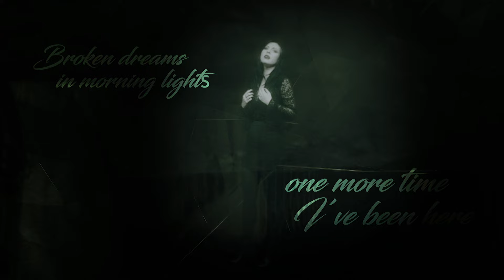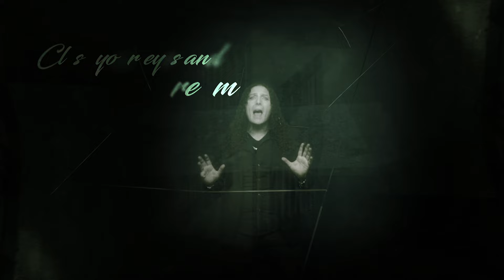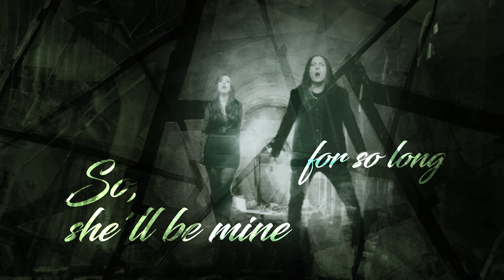Eternal idol - "Away From Heaven" - Lyric Video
Italian symphonic/melodic metallers Eternal Idol return with a revamped, re-energized line-up and an exciting new album, “Renaissance”. Featuring Fabio Lione (Rhapsody, Angra) and Claudia Layline on co-lead vocals, guitarist Nick Savio (Hollow Haze), bassist Andrea Burratto (Secret Sphere, Hell In The Club), and drummer Enrico Fabris, Eternal Idol’s sophomore album is an epic maelstrom of symphonic/melodic metal that will delight fans of the genre who treasure intense songwriting and impeccable vocal performances.

Fabio Lione took care of most of the lyrics and vocal melodies together with his new co-vocalist Claudia Layline, while Nick Savio worked hard on songwriting and arrangements. The album was produced by Nick Savio and Fabio Lione and mixed by Simone Mularoni (DGM, Sunstorm). “Renaissance” represents a promise and a statement from Eternal Idol: to be one of the absolute best symphonic/melodic metal releases of the year!

"This is the album I have dreamed of making my entire career. We had a vision and made it with no compromise. Claudia and Enrico are the perfect new additions to complete our symphonic/hard/melodic sound that we wanted to achieve. The first video, “Into The Darkness,” is the most epic video of the band thus far….simply fantastic and we love how it turned out. When the time comes, we are ready to hit the stage and share these new songs with all of you," says Nick Savio.

Fabio Lione adds, "This is a new step for the band. Great songs, production, and overall sound make this record really special. Each song is unique and I'm sure people will love it!!!"

"I'm glad to be part of this amazing project and this great band. With my bandmates, it was immediate cohesion, both artistic and musical. We quickly realized that we're going in the same direction and the creative process that led to the new album was very natural and the result is a real bomb! The video for "Into the Darkness" is majestic, we really put our heart into it and I can't wait to share it with everyone," says Claudia Layline.

Eternal Idol is a symphonic/melodic metal band formed by Rhapsody and Angra vocalist Fabio Lione and Italian guitarist Nick Savio of Hollow Haze. Their plan was to create a new and original sound which could catch symphonic metal fans by surprise. In fact, Eternal Idol offers an intriguing mix of classic metal, symphonic rock, and a few progressive metal twists.

The band’s debut, “The Unrevealed Secret” was released in December 2016 and received an overall excellent response. The band toured Europe and Italy in support of the release in early 2017. Original co-lead singer Giorgia Colleluori and drummer Camillo Colleluori left the band afterward to pursue different musical projects, but eager to keep Eternal Idol going, Nick and Fabio later regrouped. They brought in new members up-and-coming vocalist Claudia Layline and drummer Enrico Fabris to join themselves and original bassist Andrea Buratto (Secret Sphere, Hell In The Club) to complete the lineup. Re-energized and with a brand new album under their belt, the band is now ready to once again unleash its baroque metal sound on the world!

Tracklist:
1.  Into The Darkness
2.  Black Star
3.  Dark Eclipse
4.  Without Fear
5.  Away From Heaven
6.  Not The Same
7.  The Edge
8.  Flying Over You
9.  Lord Without Soul
10.        Renaissance

Line-up:
Fabio Lione: Lead Vocals
Claudia Layline: Lead Vocals
Nick Savio: Guitars - Keyboards - Orchestral arrangements
Andrea Buratto: Bass
Enrico Fabris: Drums